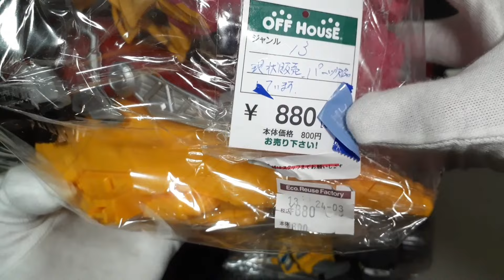お前の状態に俺が泣いた